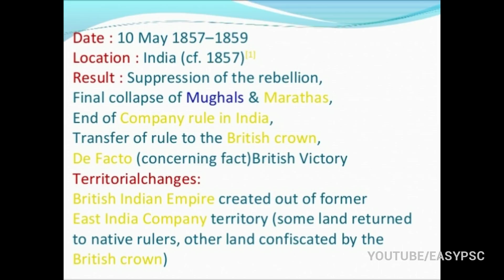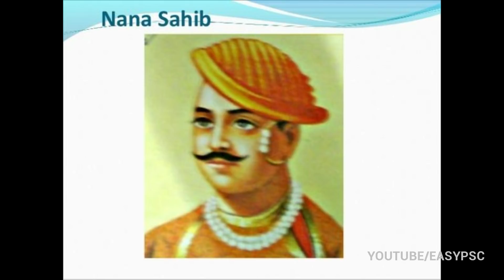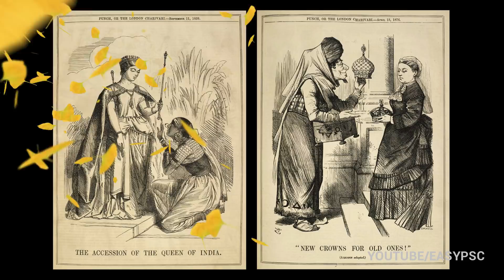1857 Revolt | INDIAN MODERN HISTORY | RAILWAY GROUP D MODEL QUESTION PAPER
First War Of Independence
1857 REVOLT
RRB GROUP D
RAILWAY GROUP D COACHING
INDIAN HISTORY
MODERN INDIA
Assistant Grade 2
Junior Assistant
RAILWAY GROUP D
RAILWAY ALP
psc codes
kerala psc
easy psc